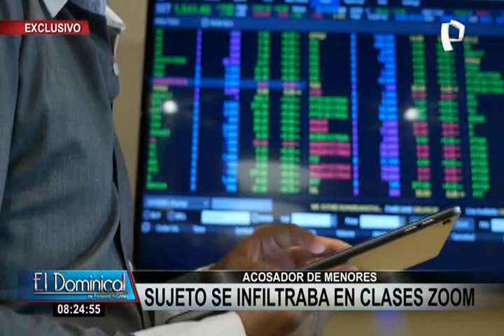Detienen sujeto que se infiltraba en clases zoom para acosar a menores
Irrumpía las clases virtuales  para exhibirse realizando actos obscenos y luego publicar el video en sus redes sociales, Francisco Antunez,  de 21 años, conocido como Yaku fue detenido esta semana en su vivienda de Comas.

Según las investigaciones, este sujeto  se infiltraba en las clases vía zoom de diversos colegios para acosar a los menores, en tiempo record fue intervenido por la división de investigación de alta tecnología de la Dirincri.

Desde el mes de agosto vendría realizando estos  actos que publicaba luego en una página de facebook bajo el alias de Yaku, donde tiene cerca de 55 mil seguidores, estos videos han alcanzado más de las 40 mil reproducciones.